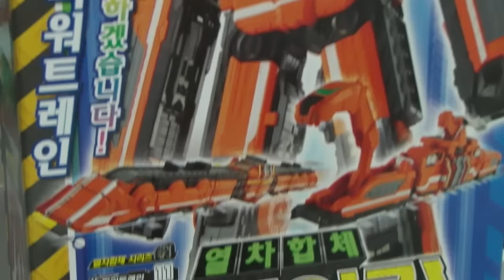파워레인저 트레인포스 크레인킹 장난감 Power Ranger Toqger Toys